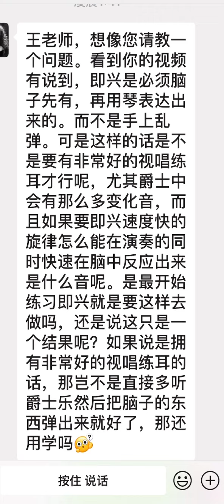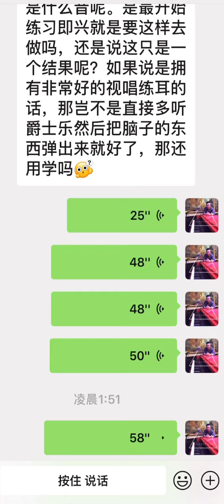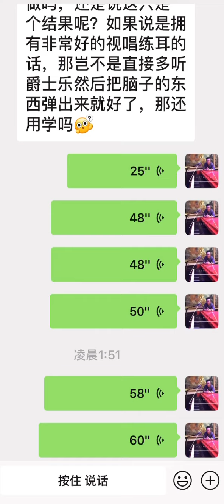关于爵士乐和视唱练耳